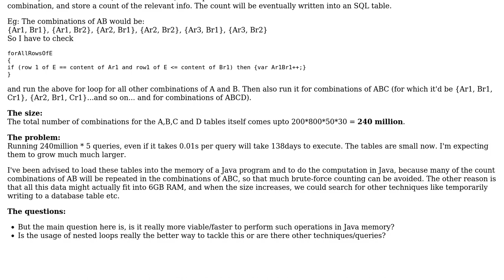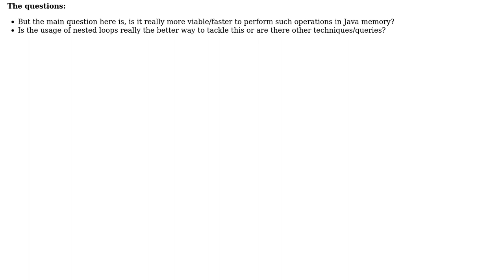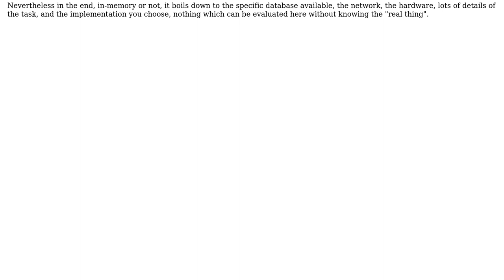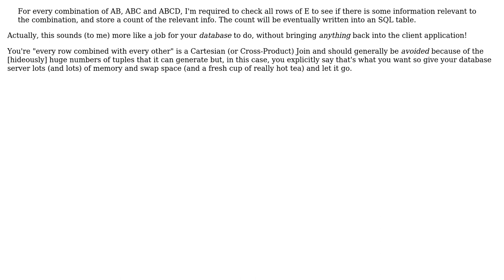Is it viable to copy contents of a database into a program's memory, if multiple queries take time?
Software Engineering: Is it viable to copy contents of a database into a program's memory, if multiple queries take time?

With thanks & praise to God, and with thanks to the many people who have made this project possible! | Content (except music & images) licensed under CC BY-SA | Music | Images & others | With thanks to user Phill W. user Nav user Doc Brown and the Stack Exchange Network Trademarks are property of their respective owners. You are responsible for your own actions.